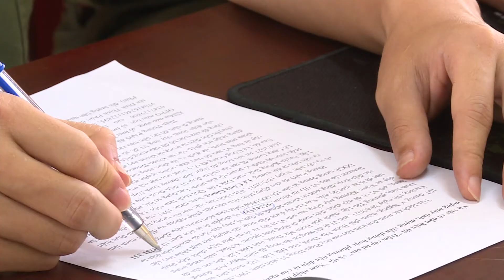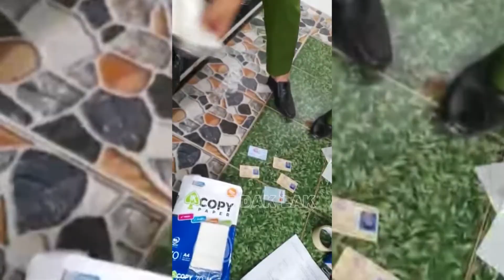Triệt phá nhóm đối tượng chuyên làm giấy tờ giả đầu tiên ở Đắk Lắk